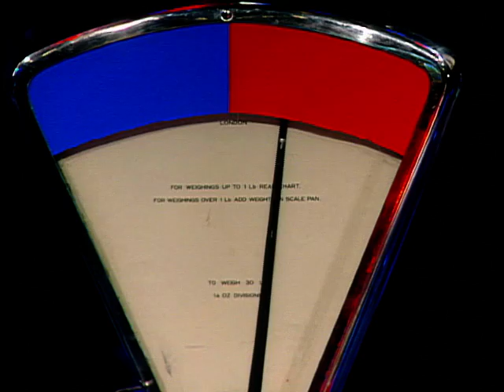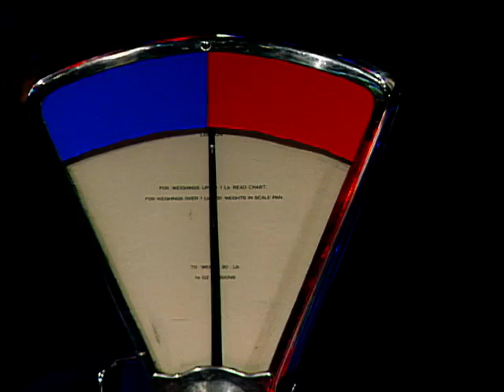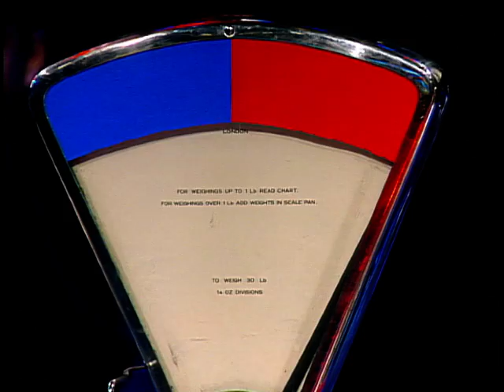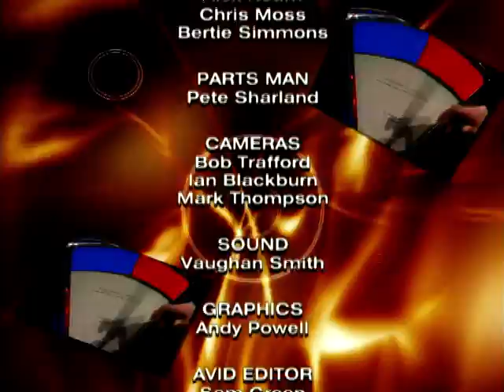Pitstop Bikes: Ep. 1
Jane Omorogbe presents this series of 'Pitstop Bikes', the quiz show where you've really got to know about the world of bikes.

With guests Bertie Simmons, Steve Berry, Alex Hearn and Chris Moss.